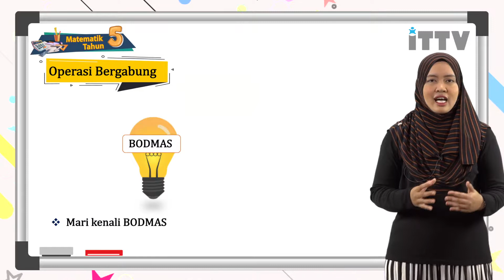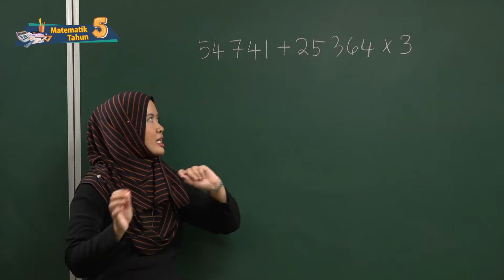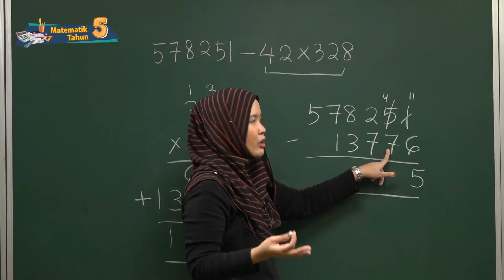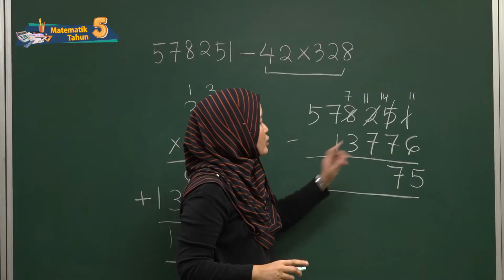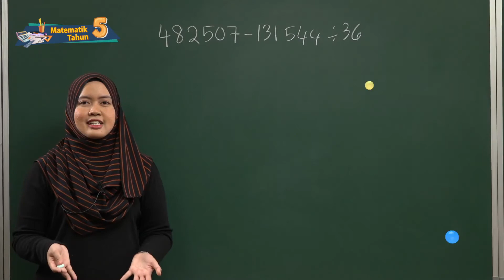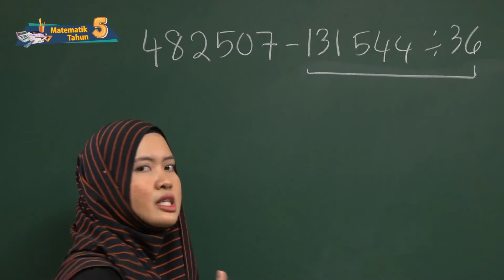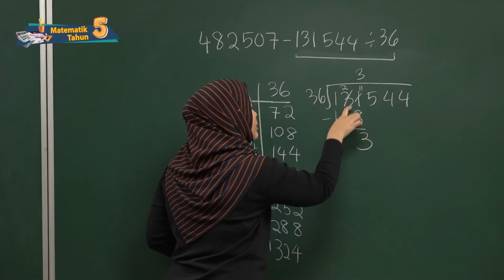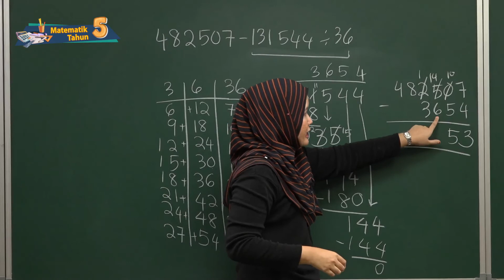ITTV UPSR Tahun 5 Matematik Bab 6 Operasi Bergabung (Bahagian 1)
Bab 6 : Operasi Bergabung - Pelajaran 6.1 : 6.1.1 Menambah dan Mendarab 6.1.2 Menolak dan Mendarab 6.1.3 Menambah dan Membahagi 6.1.4 Menolak dan Membahagi

iTTV e-Learning kini menyediakan video pelajaran dalam Bahasa Malaysia. Langgan sekarang di untuk ulangkaji topik-topik pelajaran yang lain.
iTTV e-Learning now provides video revision in both English and Bahasa Malaysia version. and save lots of time and money without any additional tuition classes.